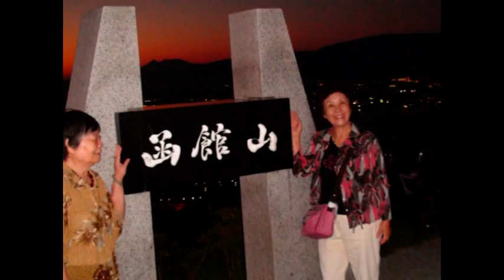hokkaido no tabi -1.mpg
I  like  the  beautiful  scenery  of  Hokkaido